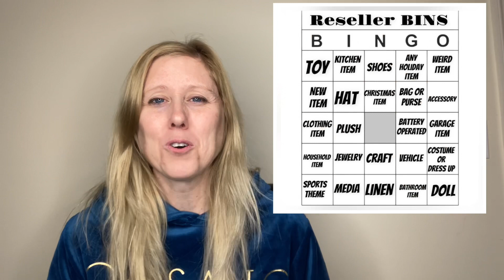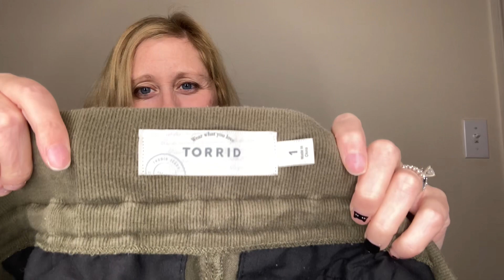BinsBingo Collab - Did I Win? Check out my haul! Plus, how to act at the bins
Intro: 0:00
Bins Footage: 1:22
Story Time: 2:10
BinsBingo Items: 5:56
Other Bins Haul: 12:25
Outro: 17:22

Remember to search other BinsBingo Videos by searching for binsbingo